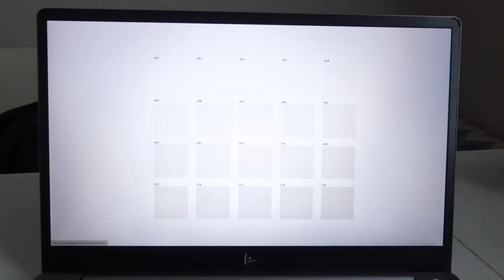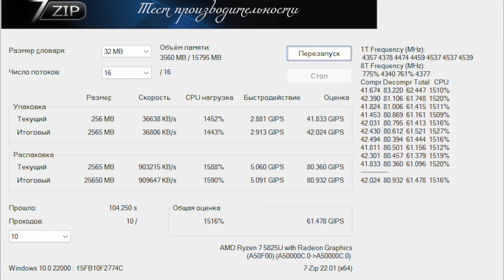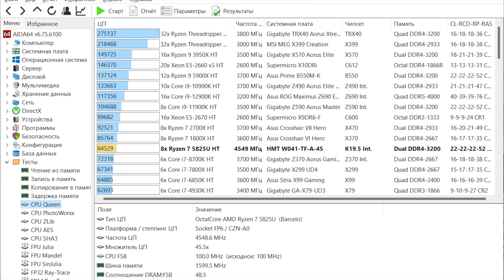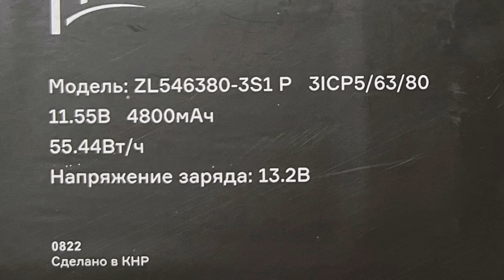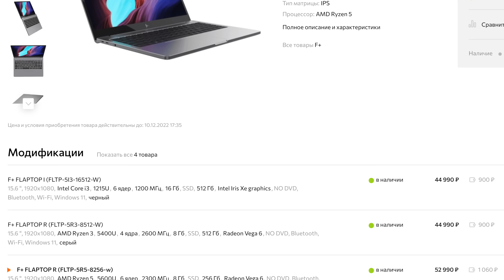Обзор ноутбука F+ Flaptop R: Свежий AMD Ryzen и апгрейд своими руками по сходной цене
На смену ушедшим западным брендам в Россию хлынул поток новых ноутбучных марок. Гн уверен, что хватит сил изучить их все, но я постараюсь. Первый герой марки F+ сделан на AMD Ryzen 7 и показал себя весьма достойно. А цена так и просто порадовала. Похоже, справимся мы без Dell и HP.

00:00 Интро
01:20 Откуда берутся ноутбуки?
03:51 Снаружи и внутри F+ Flaptop R
08:59 Ноутбук в работе
17:10 Пара недостатков
19:03 О ценах